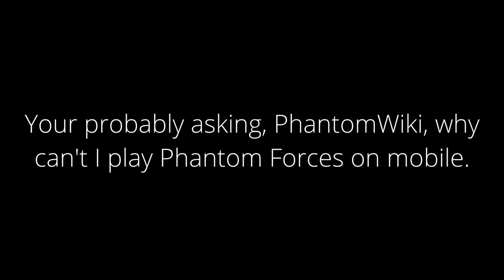Phantom Forces Mobile [OUTDATED]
[Phantom Forces Mobile] - Very old video, I am very tired, I will be taking a brake. Sorry for not uploading much.